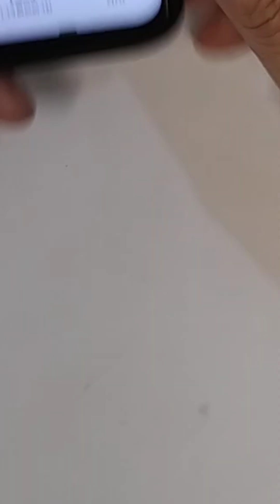Godly Merh Bunny Titan วาดดินสอง่ายๆ